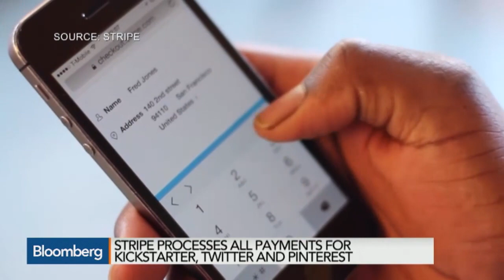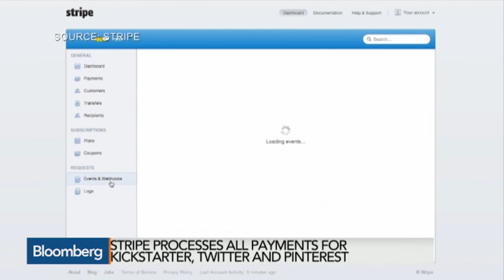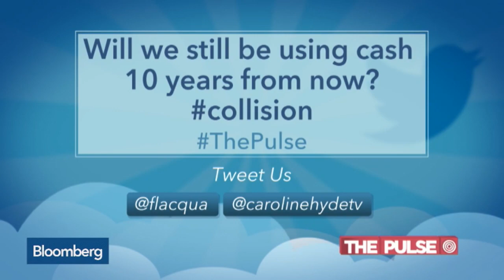Mobile Commerce Will Go Mainstream in 2015: Collison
June 23 -- Stripe President and Co-Founder John Collison discusses the company’s expansion into different regions and the growth of mobile commerce. He speaks with Francine Lacqua and Caroline Hyde on Bloomberg Television’s “The Pulse.”